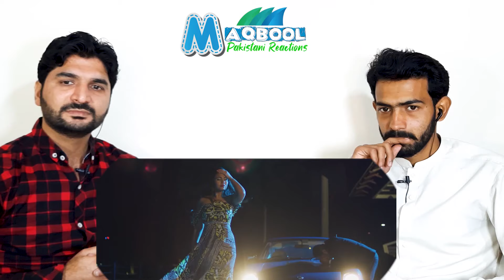Pakistani reaction on Sakura Male (සකුරා මලේ ) - Charitha Attalage ft. Manasick | charitha new song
Pakistani reaction on Sakura Male (සකුරා මලේ ) - Charitha Attalage ft. Manasick

Charitha Attalage ft. Manasick

Pakistani reaction on Sri Lanka Army Special Forces Basic Training of Long Range Patrol ( Part 1 )

Pakistani reaction on Sri Lanka Army Special Forces Basic Training of Long Range Patrol ( Part 2 )

Pakistani reaction on 38 Best Places to visit in Sri Lanka | TOP 38 Places in Sri Lanka for Travel